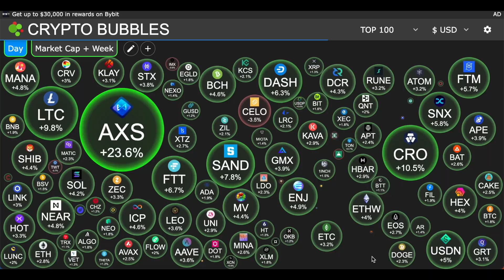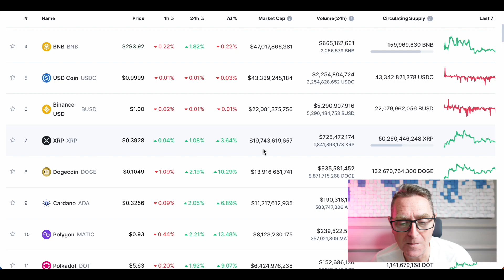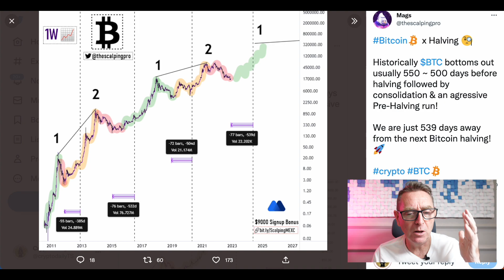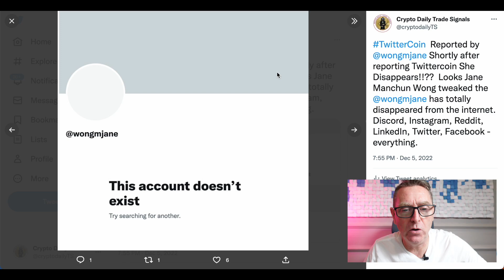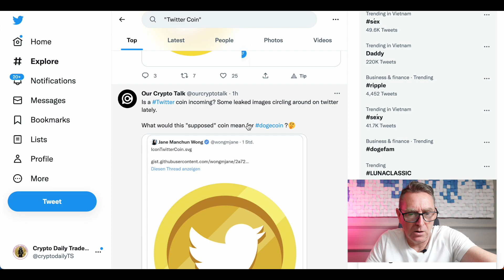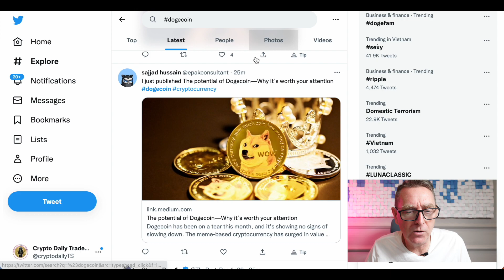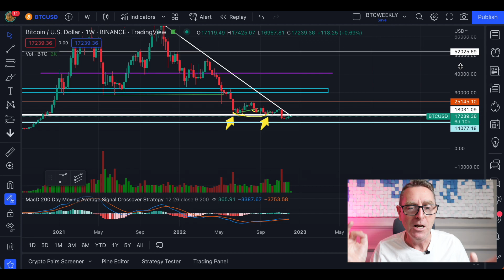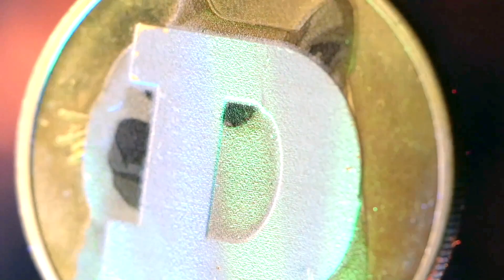Freaking Strange! Dogecoin & Twittercoin Crypto | Doge Latest Breaking News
Dogecoin & Twittercoin Crypto | Doge Latest Breaking News

🚨Never Miss A Notification!